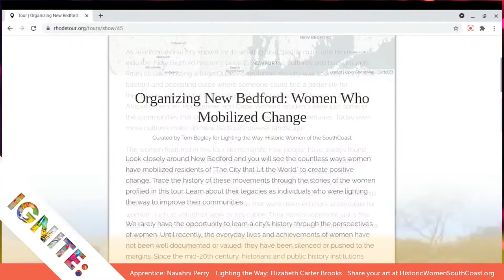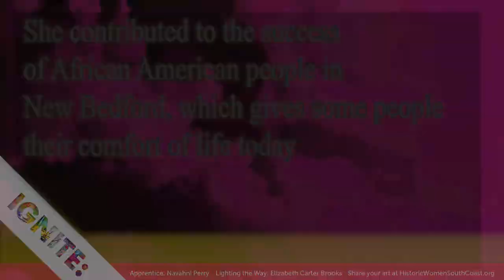Meet Elizabeth Carter Brooks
In this short video, Museum Apprentice Navahni Perry introduces you to educator, architect, and activist  Elizabeth Carter Brooks (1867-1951).